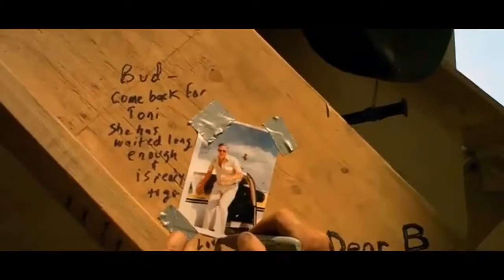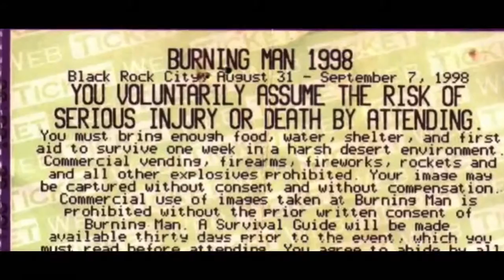Top 5 burn man fire festivals in the world